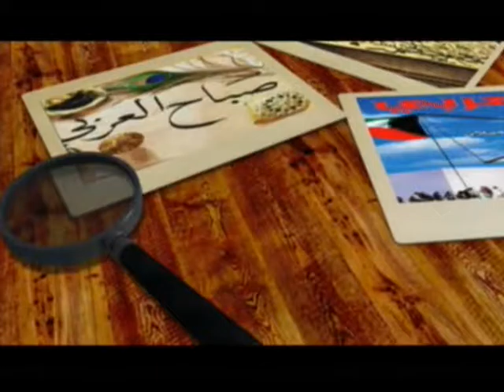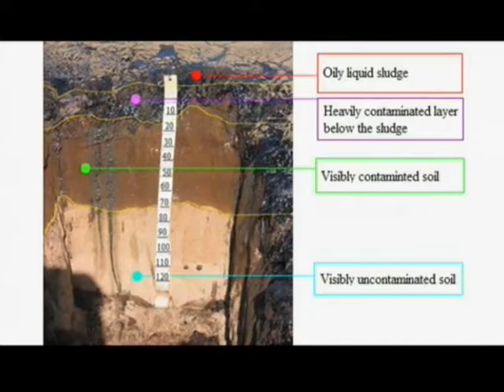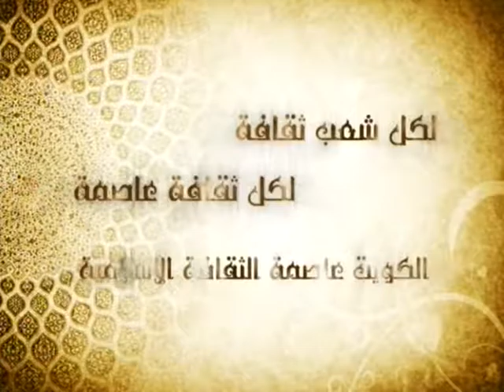موضوع معالجة البحيرات البترولية والتربة الملوثة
مقابلة دكتور مشاري المطيري مع تلفزيون الكويت في صباح العربي